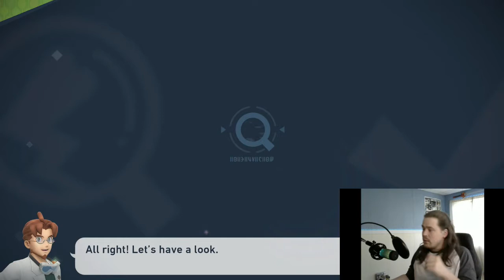New Pokémon Snap - Gameplay&Commentary - Part 3 Accidental Recap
New Pokémon Snap - Gameplay&Commentary - Part 3 became an accidental recap of Florio Nature Park and Founja Jungle

Welcome to the Lental region, whose islands hold everything from dense jungles to vast deserts! New Pokémon Snap is an all-new game inspired by the 1999 Nintendo 64 game Pokémon Snap. This Nintendo Switch adventure will take you from island to island on an ecological survey, photographing Pokémon and building your own Pokémon Photodex!

In the Lental region, Pokémon and vegetation have sometimes been seen to glow. Meet Professor Mirror and work with him to uncover the mystery of the Illumina phenomenon. Your photos and observations may be key to learning about this strange occurrence.

GAME INFO
Name: New Pokémon Snap
Developer: BANDAI NAMCO Studios
Publisher: Nintendo
Platforms: Nintendo Switch
Release Date: April 30, 2021